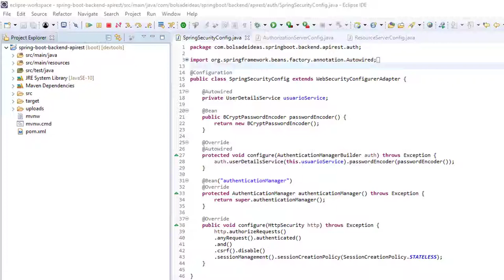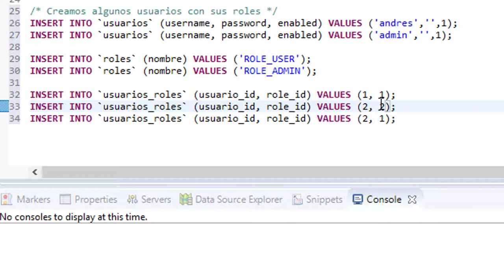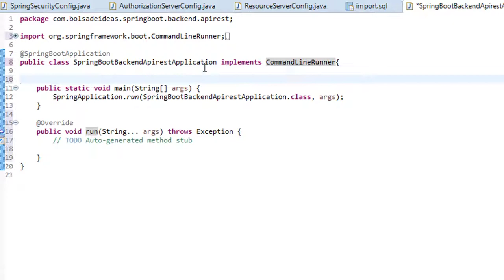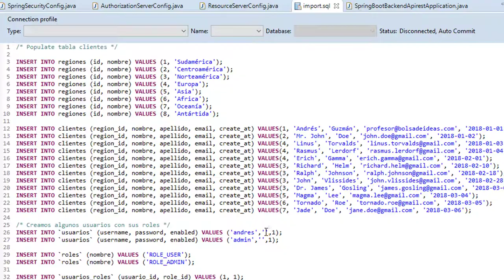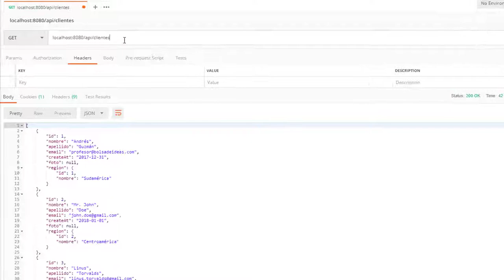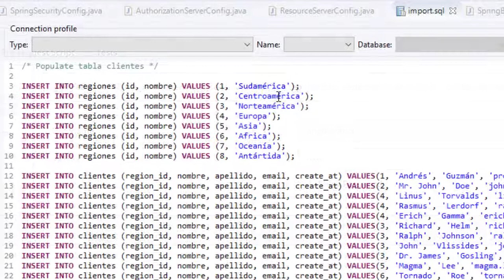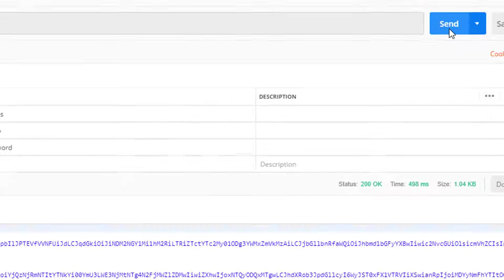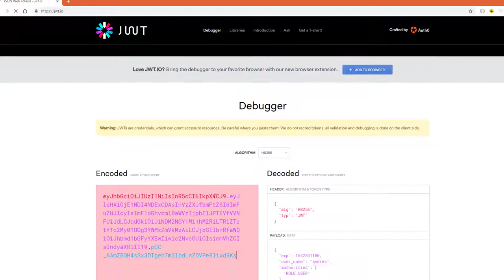Probando la autenticación con Postman y obteniendo el token JWT